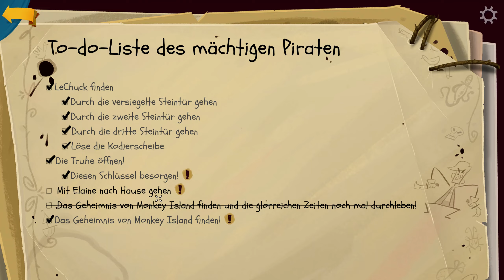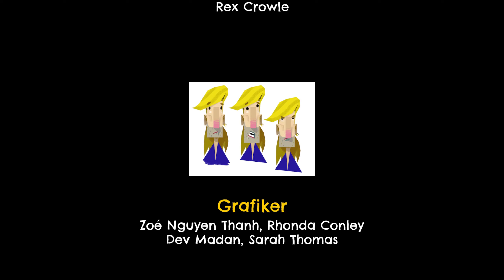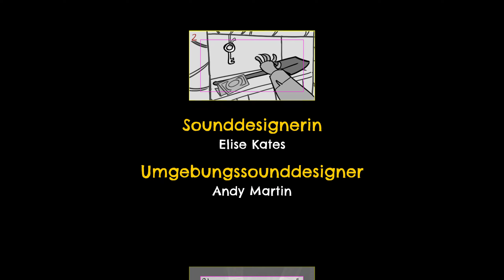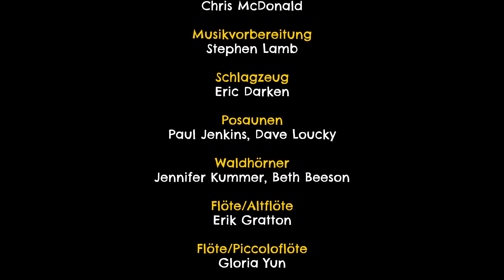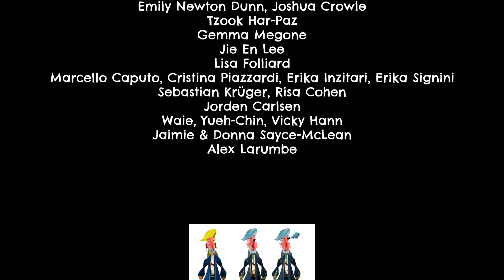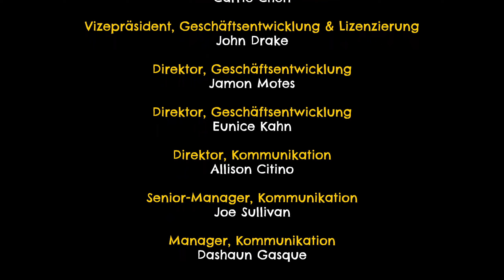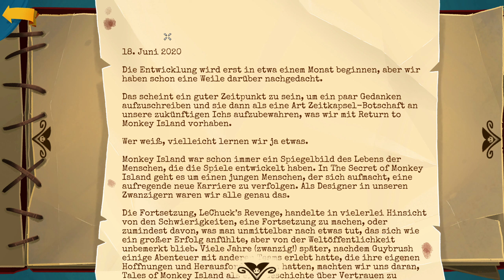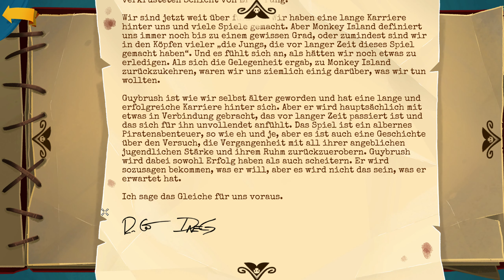Mike spielt ... Return to Monkey Island - Die Enthüllung / #18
„Return to Monkey Island“ ist ein Liebesbrief an die Reihe und an Point-and-Click-Adventures der alten Tage. Begleiten wir Pirat Guybrush Threepwood auf seinem neuesten Abenteuer in einer verrückten Karibikwelt.

Ach ja, übrigens: HINTER EUCH, EIN DREIKÖPFIGER AFFE!
Titel: Return to Monkey Island
Genre: Abenteuer, Gelegenheitsspiele
Entwickler: Terrible Toybox
Publisher: Devolver Digital
Franchise: Monkey Island
Veröffentlichung: 19. Sep. 2022